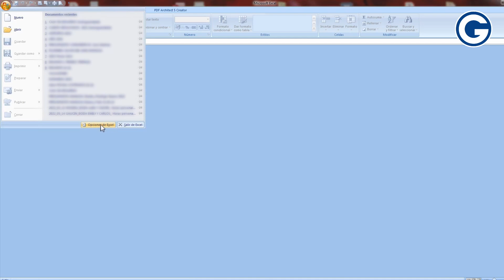EXCEL: SE PRODUJO UN PROBLEMA AL ENVIAR EL COMANDO AL PROGRAMA. SOLUCIÓN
Aquí os dejo una solución sencilla a este error tan común en Microsoft Office, Exce. Es también válido para Word, Access, Power Point y Publisherl. La versión en la que suele suceder es en la 2007 aunque vale también para versiones superiores.

Como siempre, si os ayudado el vídeo agradecemos un like y una suscripción.